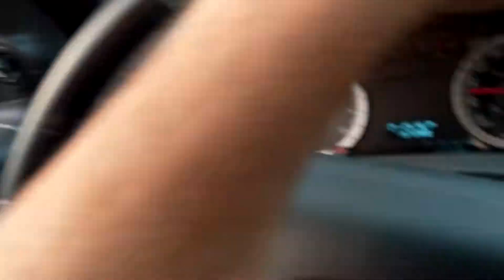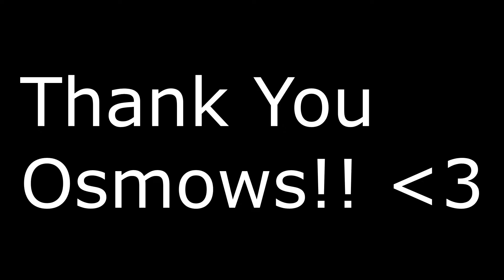Osmows Half and Half Shawarma | Food Review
How to enjoy your Osmows Half and Half Chicken Shawarma